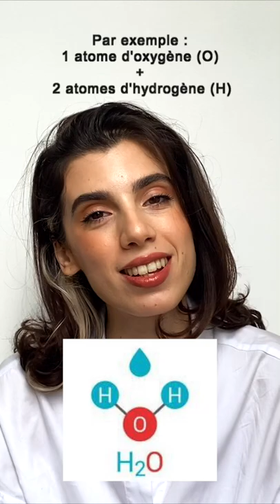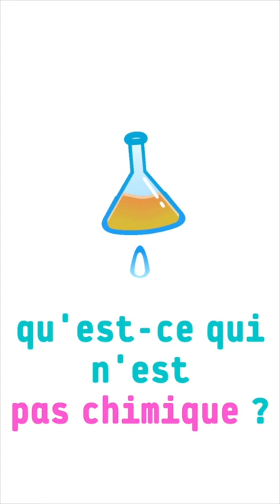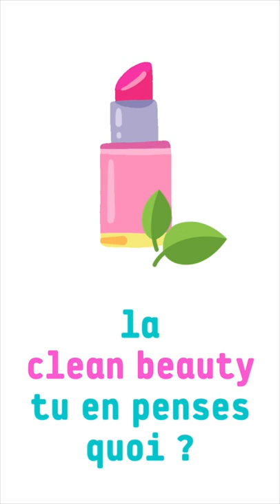Tout est chimique !⎢Chimique VS Naturel ??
✅ Fini les mythes cosmétiques, place à la vérité scientifique !
C'est un sujet qui me tient particulièrement à coeur... trop de désinformation circule et beaucoup d'entre vous sont perdus entre la logique cosmétique et la peur d'intoxication ! D'où cette vidéo 😌
Merci à l'équipe France @deciem et tout particulièrement à Rita Silva, Chargée de Communication Scientifique pour cette interview.
Si vous avez des questions : ça se passe en commentaire 😉
N'hesitez pas à me suivre sur Instagram et sur Tiktok !

*NB : Je travaille dans le secteur de la santé, notamment pour un laboratoire pharmaceutique.  Je ne suis toutefois pas dermatologue ou esthéticienne diplômée et je ne prétends pas en savoir plus que l'un ou l'autre. Je vérifie toujours mes dires auprès de plusieurs spécialistes et à l'aide des rapports de l'ANSM et CSSC et derniers rapports toxicologiques disponibles, pour m'assurer que mes conseils sont appropriés.  Sachez que je fais de mon mieux pour utiliser vos retours. Mon meilleur conseil restera toujours de vous rediriger vers un dermatologue ou votre médecin généraliste pour résoudre votre problème.*